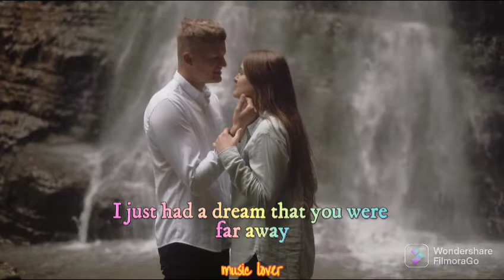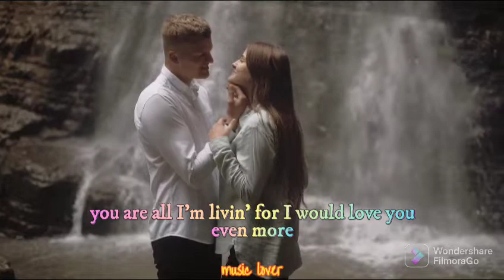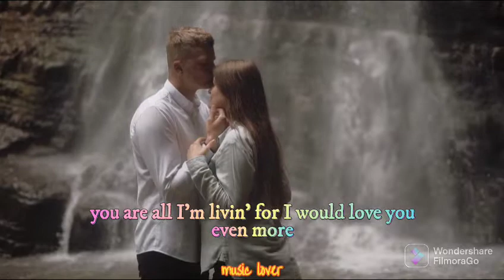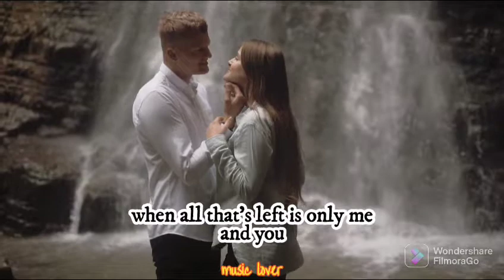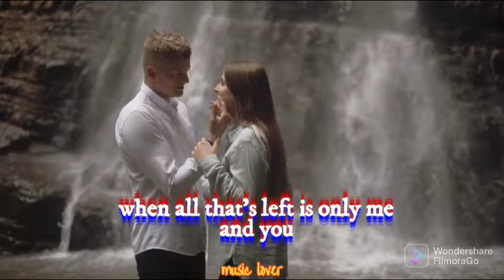Only me and you/Donna Cruz/lyrics